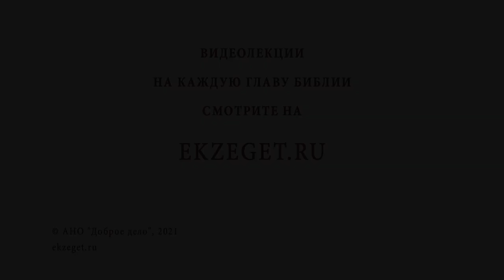Тень души для ангелов (Мк. 4:32) Священник Стахий Колотвин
В сегодняшнем видео со священником Стахием Колотвиным разберем  32-й стих из 4 главы Евангелия от Марка: "А когда посеяно, всходит и становится больше всех злаков, и пускает большие ветви, так что под тенью его могут укрываться птицы небесные". Коснемся следующих тем:

🔸 Временность земной жизни.
🔸 Стремление к Царству Небесному.
🔸 Духовное древо.
🔸 Внутреннее царство души.
🔸 Новые искушения.
🔸 Вред греха.
🔸 Волки в овечьей шкуре.
🔸 Прельщение.
🔸 Свобода воли.
🔸 Благовестие.
🔸 Непрестанная молитва.
🔸 Сила бесовская.
🔸 Осуждение ближних.
🔸 Дух любви.